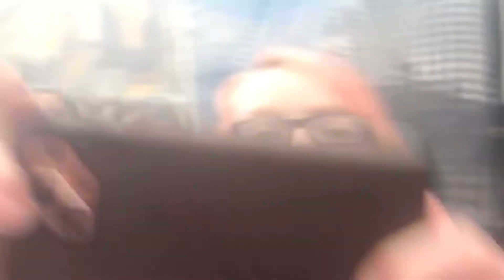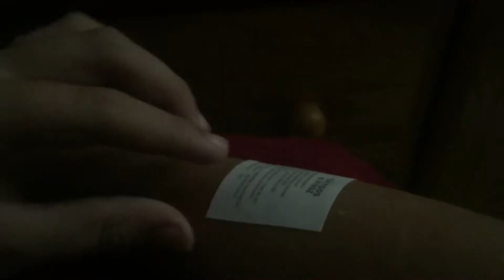My band performed at a Phoenix Suns game!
My school band perform at a professional basketball teams stadium!